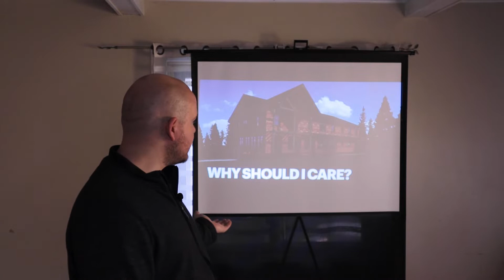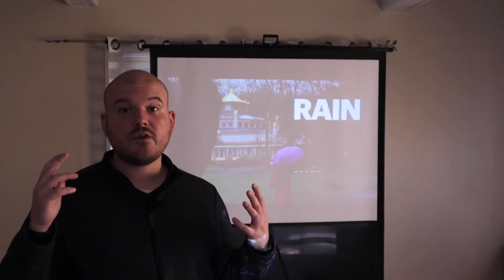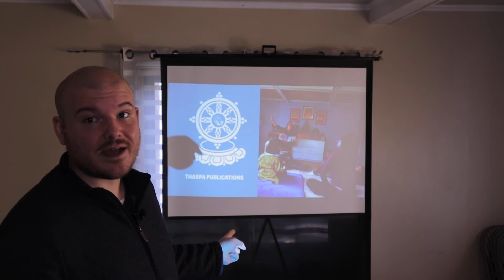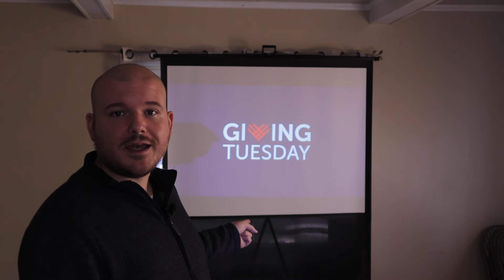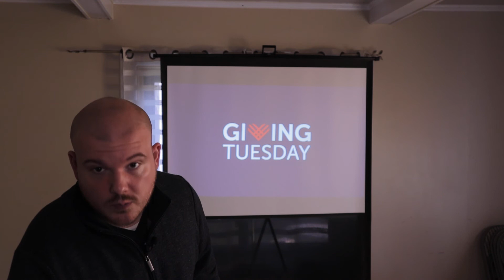Christian gives new building updates while you contemplate Giving Tuesday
KMC New York will become an object of pilgrimage, definitely. It is like a pure land.” – Ven. Geshe Kelsang Gyatso Rinpoche, KMC NY Temple Opening, 2006

- Find a Kadampa Center near you

Modern Kadampa Buddhism is a special, practical presentation of Buddha’s teachings that is particularly suited to the modern day. It was introduced into contemporary society by the world-renowned meditation master and scholar Venerable Geshe Kelsang Gyatso Rinpoche.

Modern Kadampa Buddhism preserves the meaning and intention of Buddha’s original teachings while presenting them in a clear and systematic way that anyone of any nationality, age or gender can easily understand and put into practice.